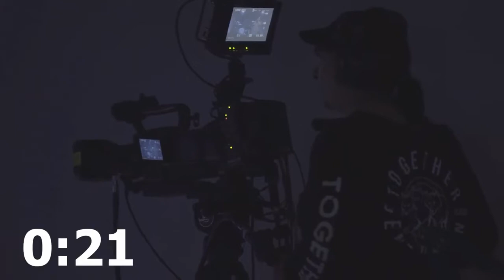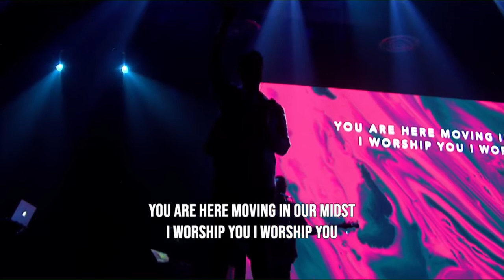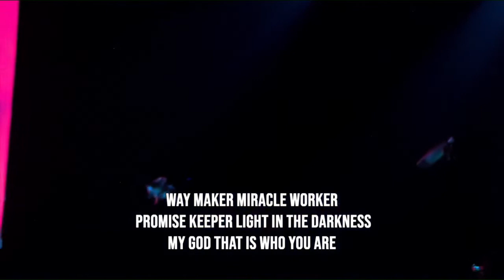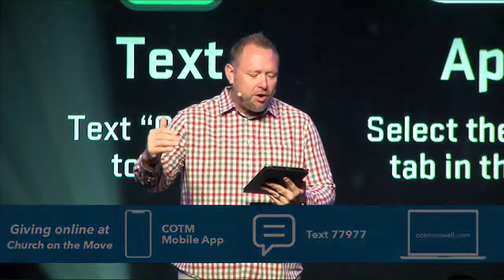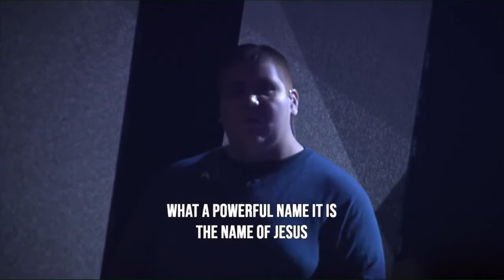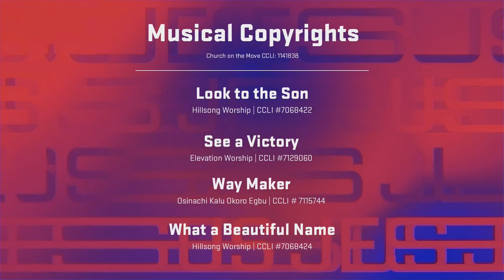La Iglesia Pt. VIII (video en español)